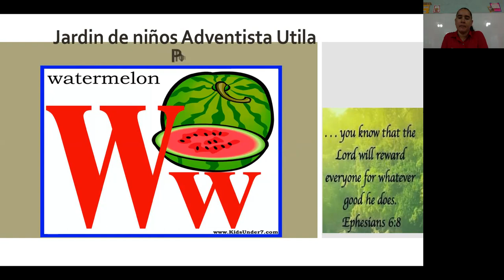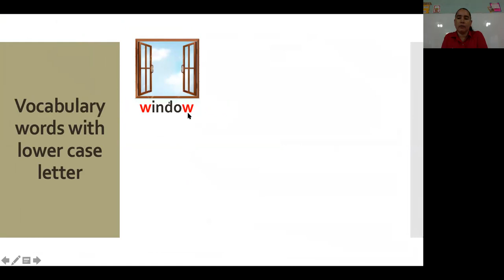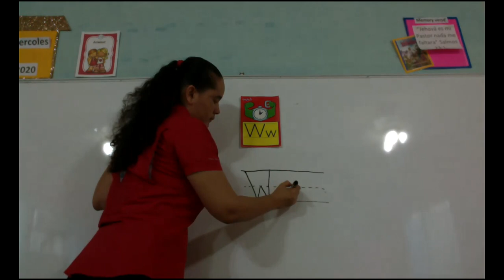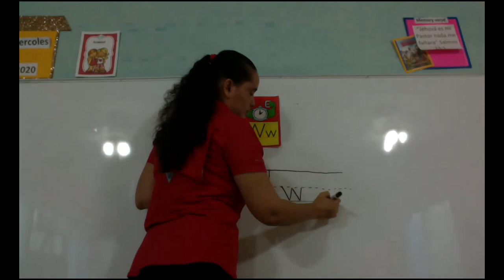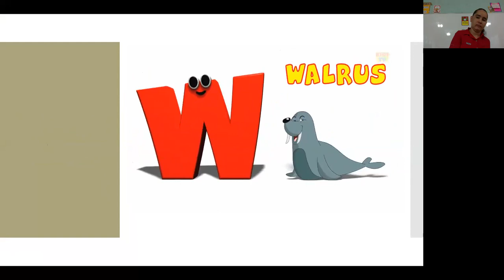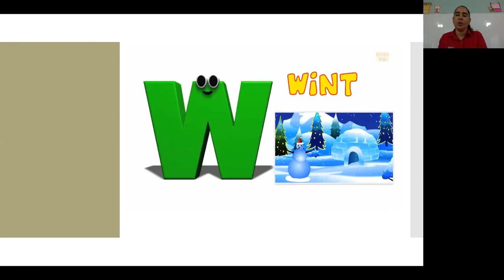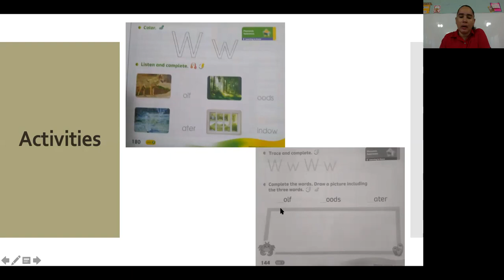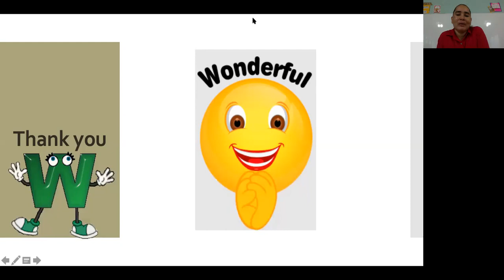Letter Ww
Phonic for Kindergarten